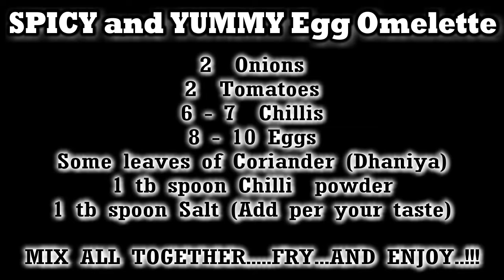LOCKDOWN RECIPE MASALA EGG OMELETTE.. SPICY AND YUMMY EASY RECIPE in just 10 minutes..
𝐌𝐚𝐬𝐚𝐥𝐚 𝐄𝐠𝐠 𝐎𝐦𝐞𝐥𝐞𝐭𝐭𝐞 𝐑𝐞𝐜𝐢𝐩𝐞:
𝟐 𝐎𝐧𝐢𝐨𝐧𝐬
𝟐 𝐓𝐨𝐦𝐚𝐭𝐨𝐞𝐬
𝟔 𝟕 𝐜𝐡𝐢𝐥𝐥𝐢𝐬
𝟖 - 𝟏𝟎 𝐄𝐠𝐠𝐬
𝐒𝐨𝐦𝐞 𝐥𝐞𝐚𝐯𝐞𝐬 𝐨𝐟 𝐂𝐨𝐫𝐢𝐚𝐧𝐝𝐞𝐫 (𝐃𝐡𝐚𝐧𝐢𝐲𝐚)
𝟏 𝐭𝐚𝐛𝐥𝐞 𝐬𝐩𝐨𝐨𝐧 𝐜𝐡𝐢𝐥𝐥𝐢 𝐩𝐨𝐰𝐝𝐞𝐫
𝟏 𝐭𝐚𝐛𝐥𝐞 𝐬𝐩𝐨𝐨𝐧 𝐬𝐚𝐥𝐭 (𝐀𝐝𝐝 𝐚𝐬 𝐩𝐞𝐫 𝐲𝐨𝐮𝐫 𝐓𝐞𝐬𝐭)
𝟏 𝐭𝐚𝐛𝐥𝐞 𝐬𝐩𝐨𝐨𝐧 𝐨𝐢𝐥

𝐌𝐢𝐱 𝐚𝐥𝐥 𝐭𝐨𝐠𝐞𝐭𝐡𝐞𝐫 4 times 𝐅𝐫𝐲 𝐚𝐧𝐝 𝐞𝐧𝐣𝐨𝐲.